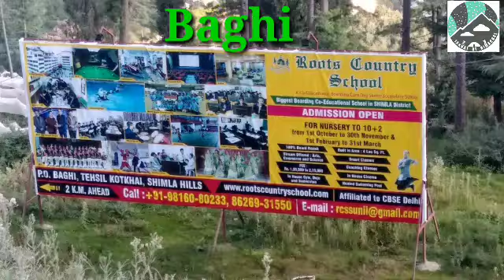देखें सुन्दर बाघी बाजार का नजारा l Vlog road trip to baghi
Hatu and Baghi beautiful place ka Najara l Beautiful baghi and hattu road trip l

 About this video friends dhyan se dekhna  isme  beauty of Himachal with different places of Baghi and Hatu temple dikhaye gaye he. ye narkanda ke bilkul pass me he aur Shimla distt me padta he .Music with  copyright free taken from you tube library. credit shall be given to owner of music if diserve rights.

1 baghi himachal pradesh
2 baghi shimla himachal pradesh
3 hatu temple narkanda himachal pradesh
4 hatu temple

Thanks friends for watching my You tube  channel.

Press Bell icon for immediate notification also comment about the video with suggestion on comment box. Thanks.